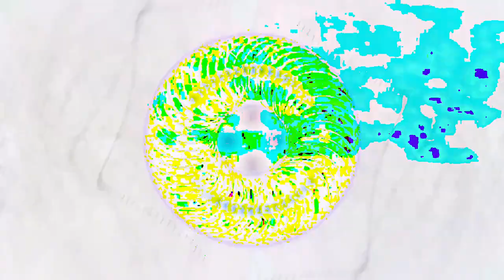[EPILEPSY WARNING] Movie 24 02 21 00h05m31s